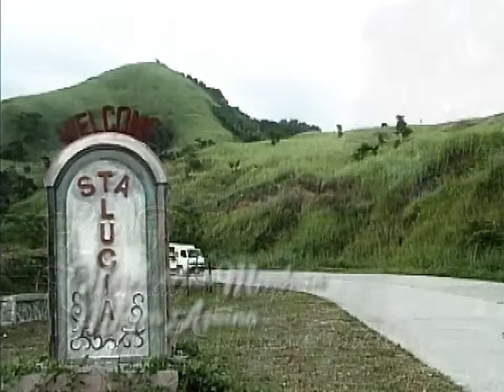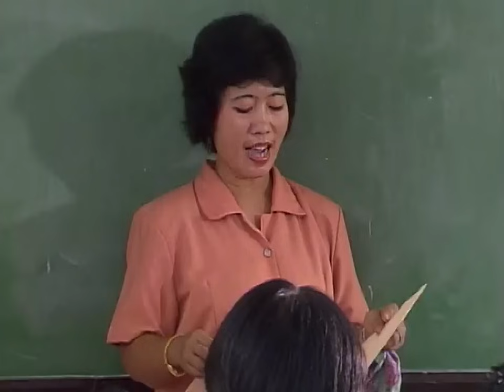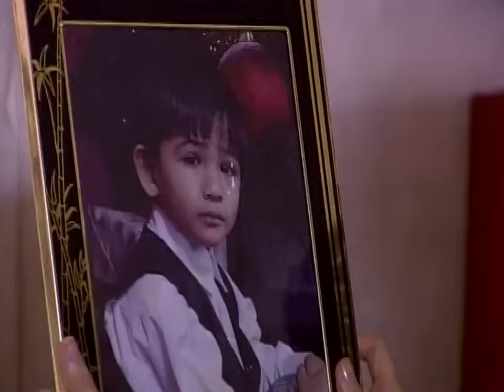Full Episode 1 | Gulong Ng Palad English Dubbed